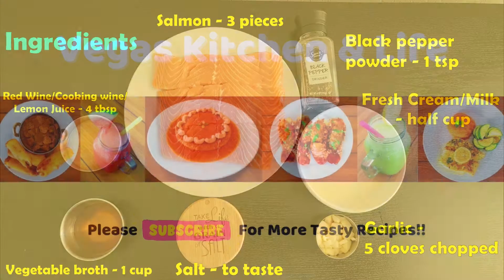Never have I Enjoyed such a Tasty Salmon Recipe - Make it in 15 minutes only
Ingredients:
Salmon pieces - 3
Vegetable broth - 1 cup
Red Wine/ Cooking wine/ Lemon Juice - 4 tbsp
Fresh Cream / Milk - half cup